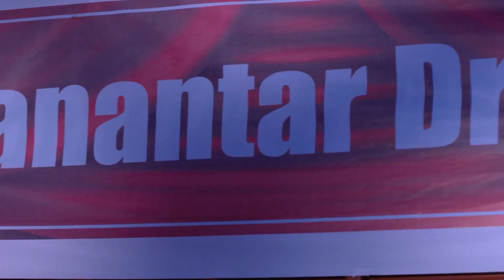Iniya Iru Malargal - Full Ep - 7-May-18 - Abhishek Mehra, Pragya Abhishek Mehra, Aliya - Zee Tamil